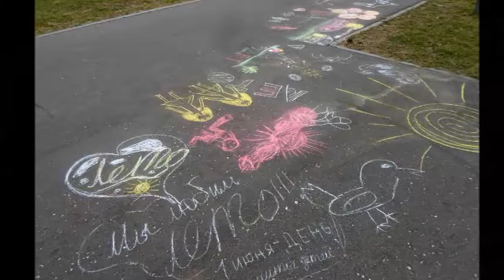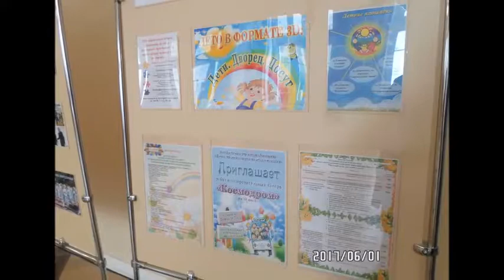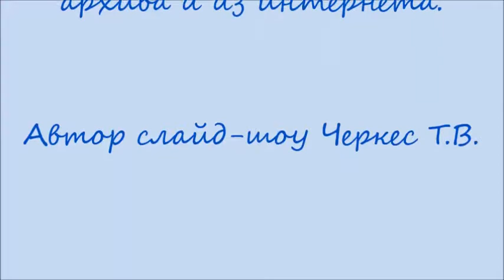ЩУЧИН 1 июня 2017 года.